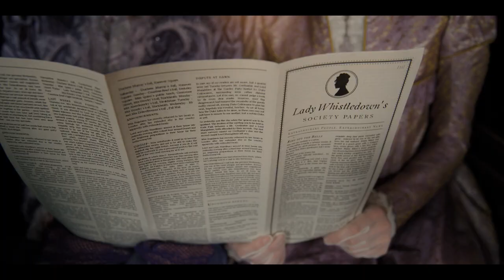Composition Entry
-Hello Youtube!
-Here is my entry for The Bridgerton scoring competition. Please Enjoy!

(or)
write to me below...